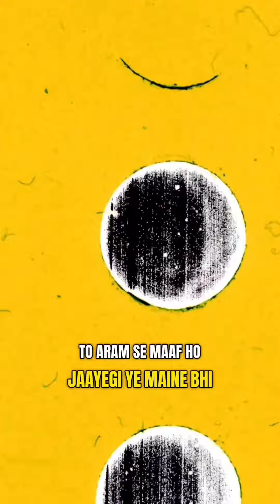Credit Card se Free Travel | Credit card Hacks | Saving Tips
🎥 Camera I Use to record
💡 Key Light I use
🗄️ LED Sockets I use
🔭 Tripod I use